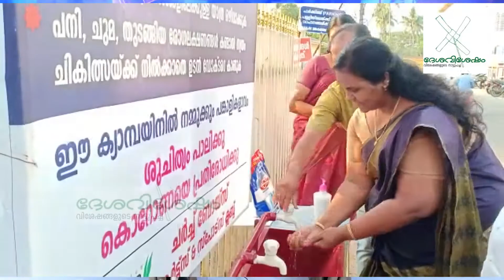സാനിറ്റൈസേഷന്‍ സെന്റര്‍ ആരംഭിച്ചു.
ചാലക്കുടി ചര്‍ച്ച് ബോയ്‌സിന്റെ ആഭിമുഖ്യത്തില്‍ ഫൊറോനാ പള്ളി പരിസരത്ത് സാനിറ്റൈസേഷന്‍ സെന്റര്‍ ആരംഭിച്ചു.